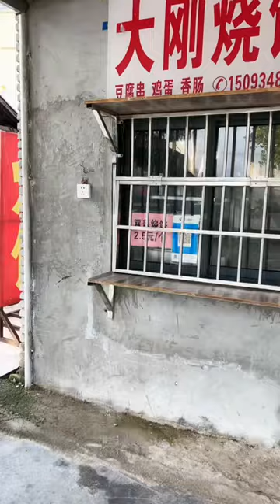我向前走了99最后这一步我也走了，也画上个圆满的句号吧，从这一刻一心干工作，好好努力从头再来，谢谢所有关心我的叔叔阿姨，对不起，小朋让你们担心了。原创